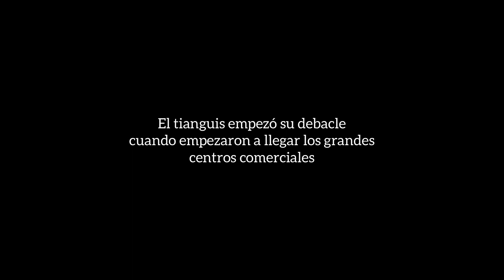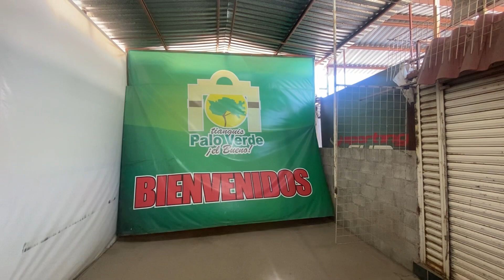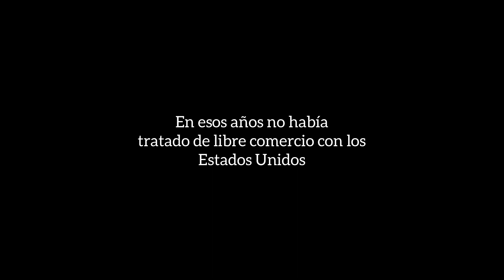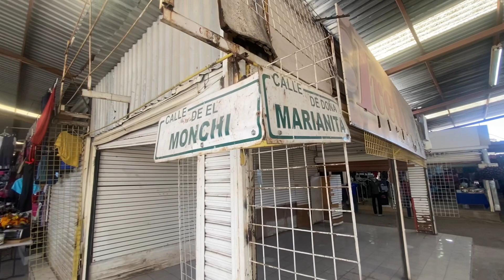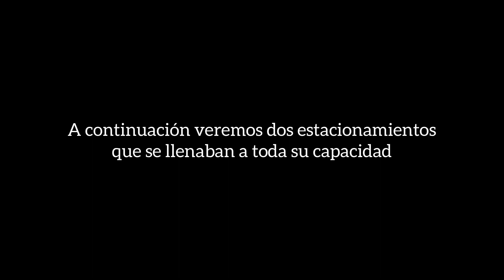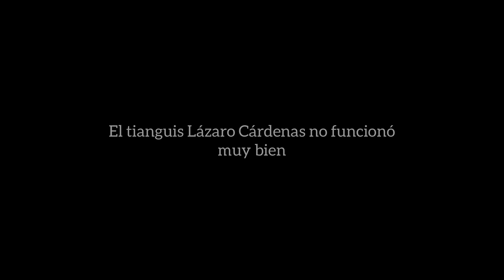EL TIANGUIS DEL PALO VERDE 2023 “el bueno”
acompáñenme a ver como esta hoy en el año 2023 este icónico tianguis de la ciudad de Hermosillo siendo el primer tianguis de la ciudad en los años 80, s